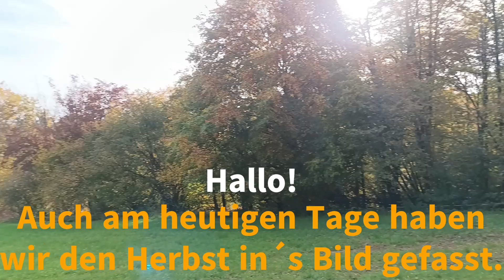Gefällt mir!👍🤠🦮 Mittwoch an Allerheiligen...🙏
Was zu erkennen ist, die Herbstblattverfärbung wird allmählich blasser.🍂🍁🤷‍♂️